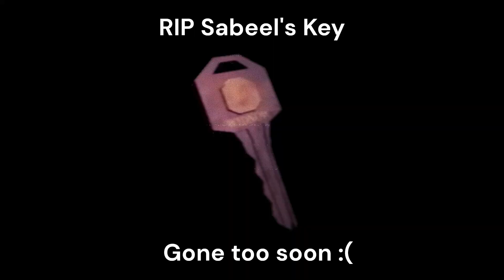Lethal Company with The Gang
Ayaad, Sabeel, Zain, Tyler, and Kiki aint got shit on me bruh